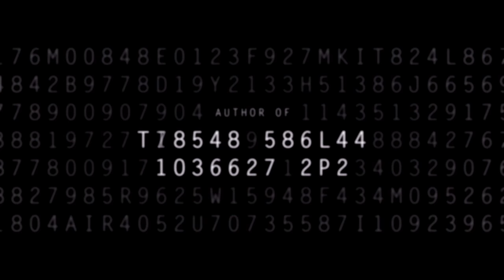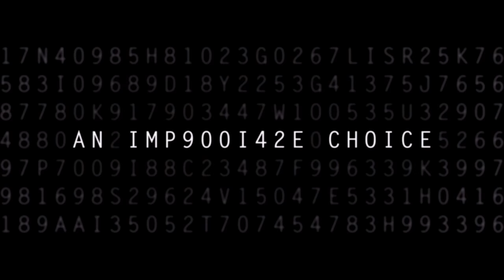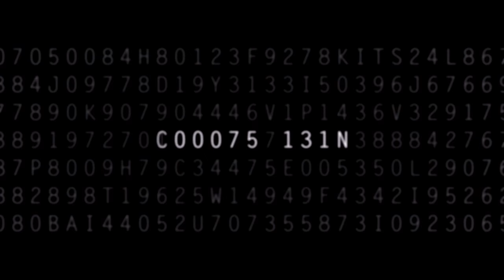Ewan McGregor stars in Our Kind of Traitor | Film4 Trailer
Ewan McGregor, Naomie Harris and Damian Lewis star in this gripping spy thriller from the author of Tinker Tailor Soldier Spy